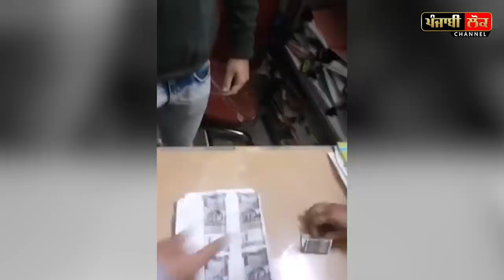ਤੜਕੇ ਤੜਕੇ ਸਿਮਰਜੀਤ ਬੈਂਸ ਦੀ ਟੀਮ ਨੇ ਕਰਤਾ ਕਾਰਨਾਮਾ | Simarjit singh bains | Cleark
Simarjit singh bains , Ludhiana, MLA, Team , Rishwat , Govt, office , Cleark